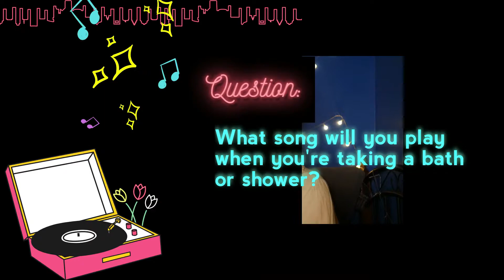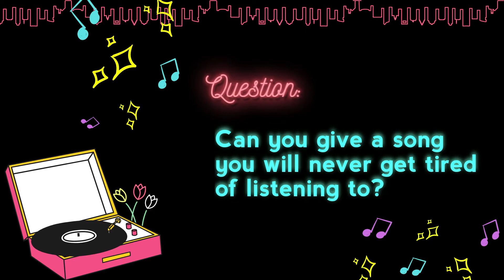Have you listened to SSAK3 싹쓰리 ‘Beach Again' 다시 여기 바닷가? | Creating a KPOP Playlist 🎶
안녕! This has been a little late than my usual upload time hahah! But I do hope you still enjoy this video even with my flawsome voice huhuhu ㅋㅋㅋ Let's chat or talk in the comments about these songs  *yay*  (this was a reupload because I fixed some parts para mas bungga)

Thank you for listening to my long talk and song recommendations! hihi

0:00 Hello!
1:01 Song that describes happiness (1)
1:53 Song that will make you laugh (2)
2:49 Song that reminds me of childhood (3)
3:53 Song to play when taking a shower (4)
5:10 Song by my fave KPOP band (5)
5:56 Song to play to fall asleep (6)
6:39 Song to start the day with (7)
7:56 Song no one expects me to like (8)
8:49 Song I know all the words to (9)
9:46 Song that reminds me of an event (10)
10:30 Song describes my life right now (11)
11:43 Song I'll never get tired listening (12)
12:12 That's it!

Hi I'm Katrina, born 1999, a proud Filipina with a heart of a Koreana ^^
I post Korea related contents like Korea Vlogs, Korean Style, Kdrama Updates, Makeup, Parodies, and a lot more "K's" ㅋㅋㅋ

🌻 Production 🌻
🎥 Lumix G7
💻 Wondershare Filmora9

Kpop 2019, Kpop 2020, N Flying, Girls Generation, Good Bam N Flying Cover, Korean Acapella, K-Pop Audition, K-pop Dance, 싹쓰리, K-Pop Playlist, Best Kpop Songs, Beach Again, 다시여기바닷가 챌린지